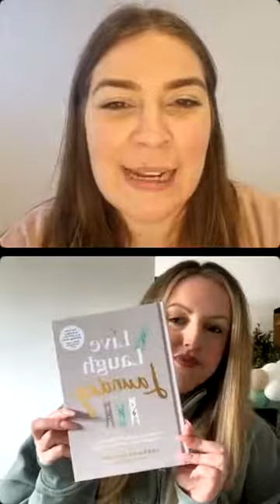Tea Break with Laura Mountford AKA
Join Laura Mountford AKA @lauracleanaholic and @cleanandtidyhomeshow founder Penny for a natter.

Have a cuppa and chat about home life and Laura's first book Live Laugh Laundry which will be published on Thursday.